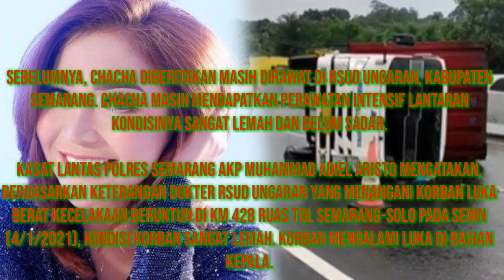Chacha Eks Trio Macan Meninggal Dunia Usai Kecelakaan Beruntun di Tol Semarang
kecelakaan beruntun tol solo semarang  kecelakaan beruntun akhir tahun
evakuasi kecelakaan beruntun
kecelakaan beruntun hari ini
kecelakaan beruntun indonesia
kecelakaan beruntun kemarin
kecelakaan beruntun chacha